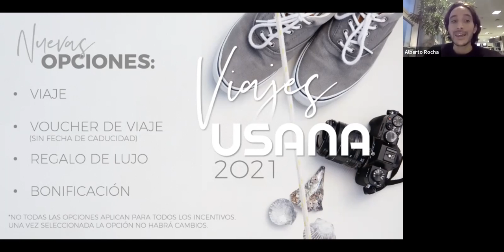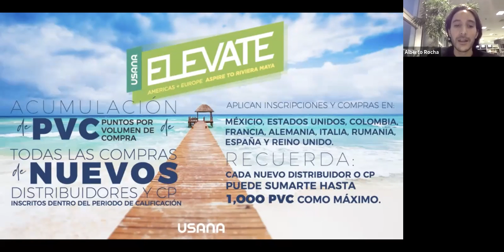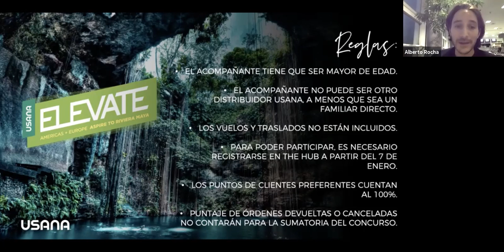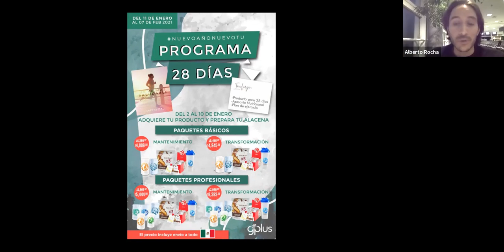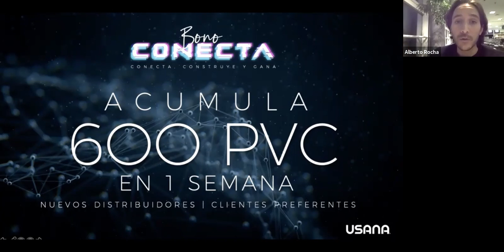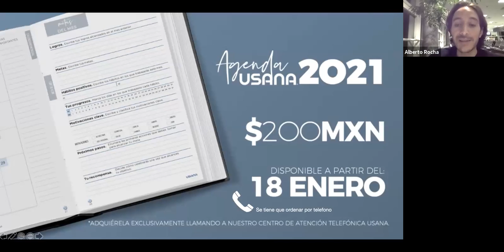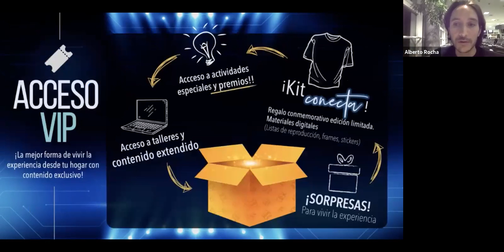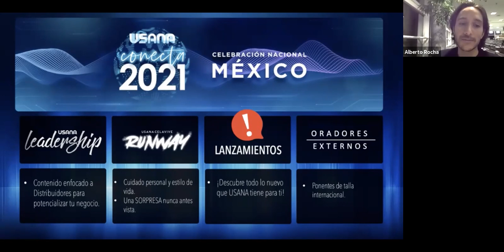210111 Alberto Rocha - Elévate III y Anuncios 2021